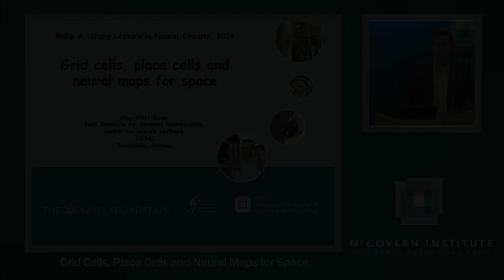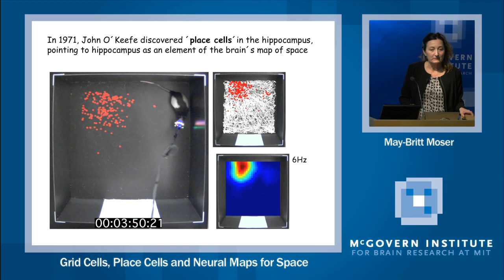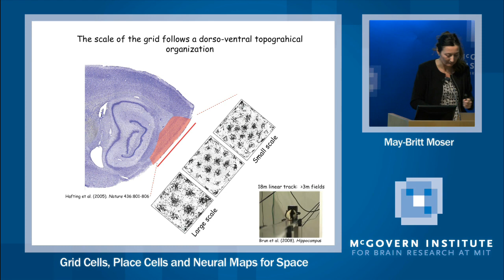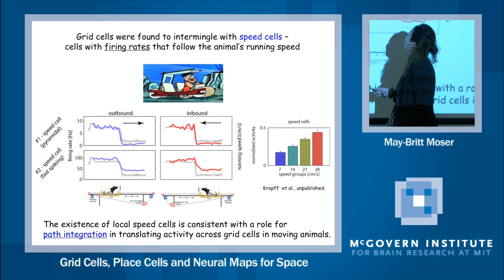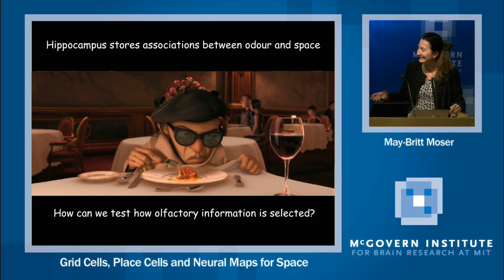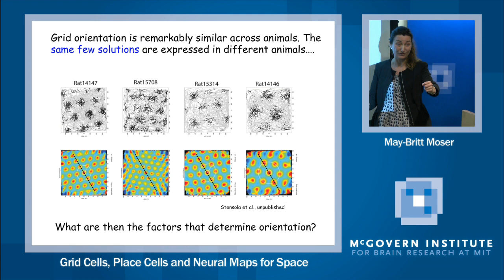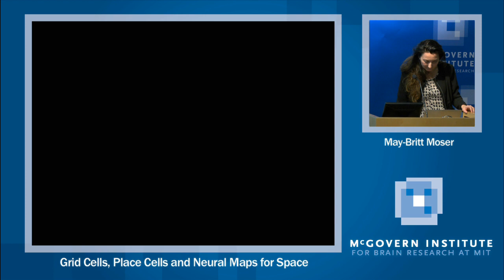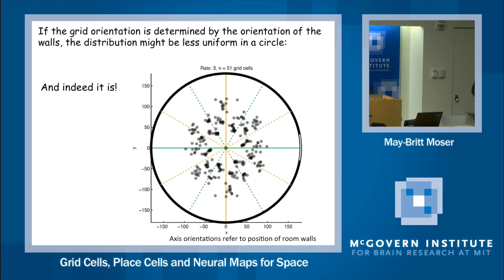2014 Phillip Sharp Lecture in Neural Circuits: Dr. May-Britt Moser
In the 2014 Sharp Lecture, May-Britt Moser of the Norwegian University of Science and Technology described her work on "grid cells," which she co-discovered with husband Edvard Moser in 2005.  The activity of these cells suggests that the brain maps 2D space onto a grid from which the animal's location can be computed.